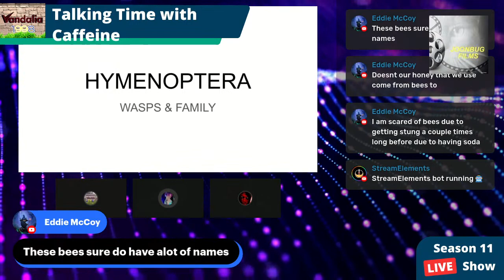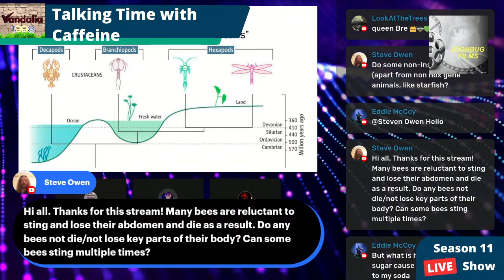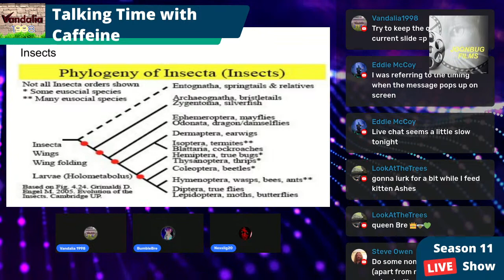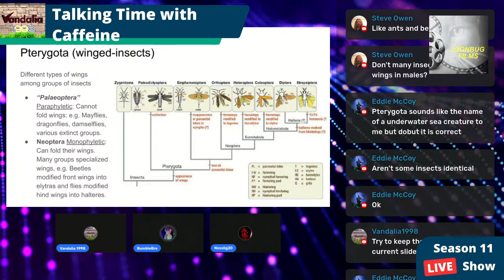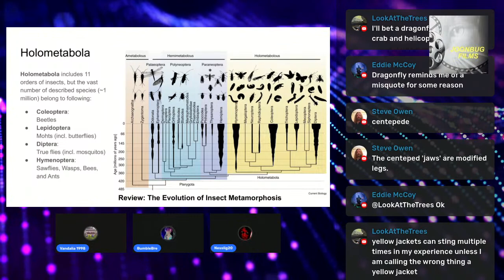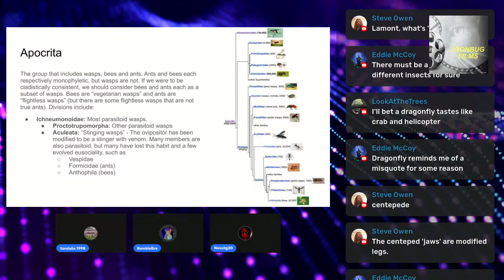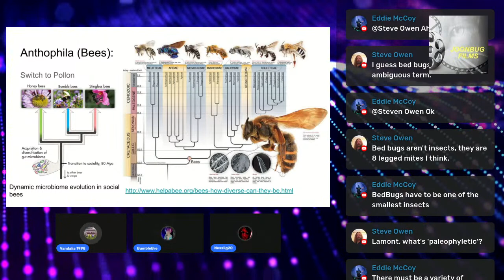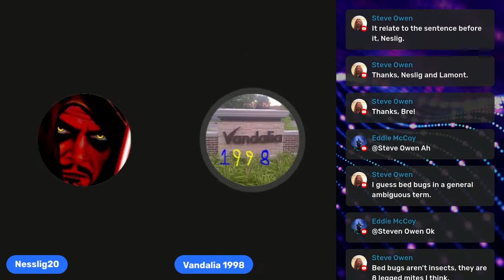Hymenoptera (TTwC S11 E28) /w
@HiveSci  joins me to talk about the Social Insects